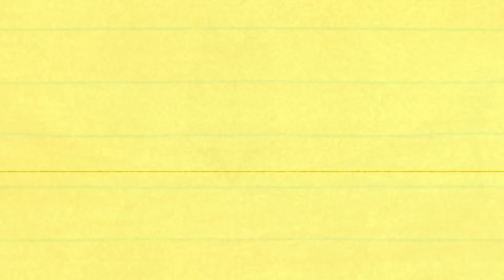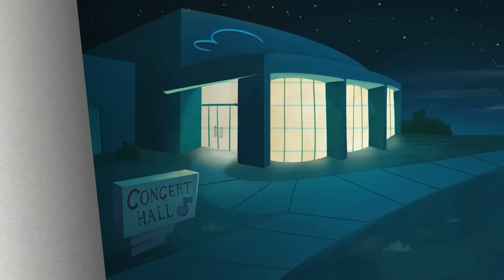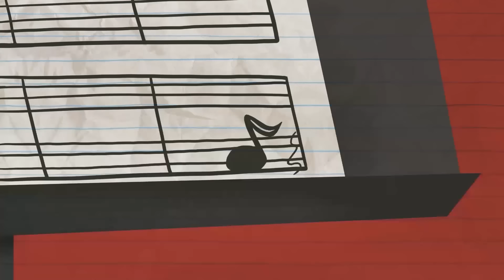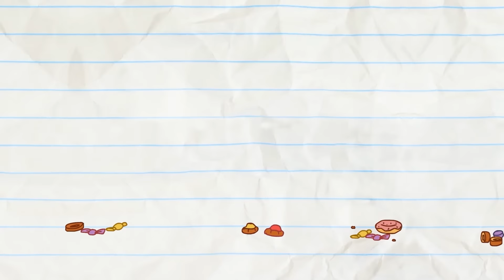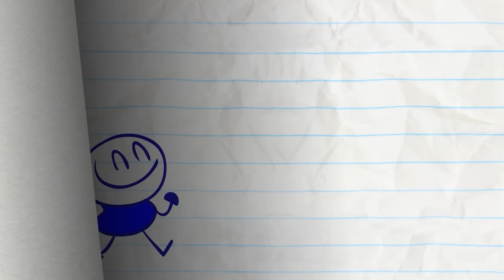"Wall Things Must Pass" Pencilmate & Pencilmiss Versus The WORLD! | Pencilmation Cartoons!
The Pencils have separated Pencilmate and Pencilmiss, and it's driving them up the wall!

Episodes in this compilation:

0:00 - WALL THINGS MUST PASS

3:21 - RED SLED REDEMPTION
Pencilmate wants to go sledding forever and ever and ever!

5:35 - A DRAMATIC BURN OF EVENTS

8:14 - KEEP CALM AND CRY ON

11:37 - UNTAPPED POTENTIAL

15:49 - THOUSAND YARD STEREO

18:30 - NOT A BRIGHT IDEA
Pencilmate needs to change his lightbulb!

20:47 - RIGHT BACK ACHOO

23:05 - FREE FOR LAUNCH TUESDAY?

26:18 - A CYMBAL PLAN

28:23 - THE BIRTH OF A CRUSTACEAN

31:58 - LET LIVE AND HIGH FIVE

34:40 - HANSEL AND REGRETEL

36:30 - SUMOCKERY

38:26 - SCARY-GO ROUND

41:17 - LAWN AND ORDER

44:00 - THE IPODD COUPLE

47:04 - PHONEY BALONEY

48:33 - ICING ON THE SKATE

49:40 - BELLY IDOL

51:39 - ALL HELIUM BREAKS LOOSE

54:15 - NO FUN IN THE SUN

56:54 - COWBOY MEETS WORLD

58:44 - FLIM FEMME